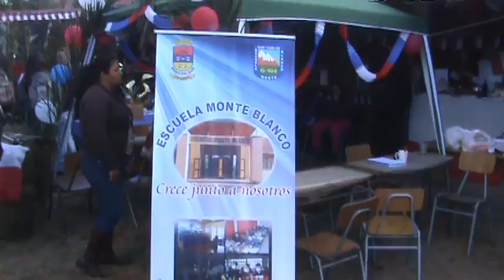SEMANA DE LA CHILENIDAD EN MEDIALUNA UNO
Este video muestra el comienzo de las actividades desarrolladas en la Medialuna de San Carlos este año 2013.